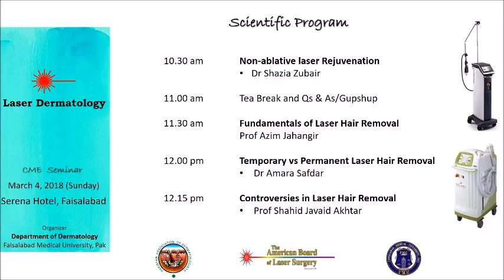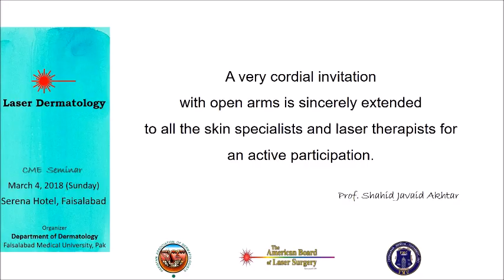Final Scientific Program of CME Seminar on Laser Dermatology